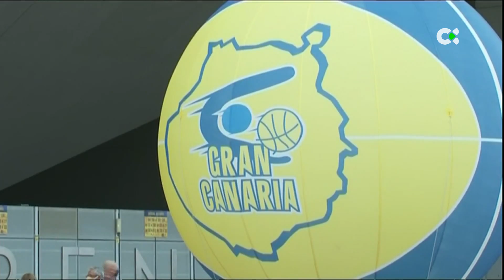Deportes TN1 | 15/12/21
Toda la actualidad deportiva la hemos repasado en el Telenoticias 1 de este 15 de diciembre.